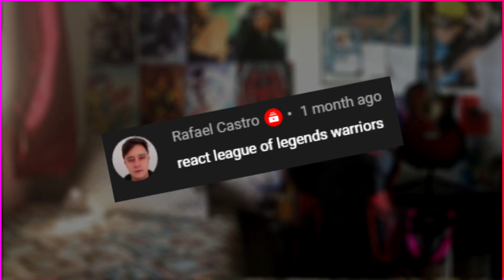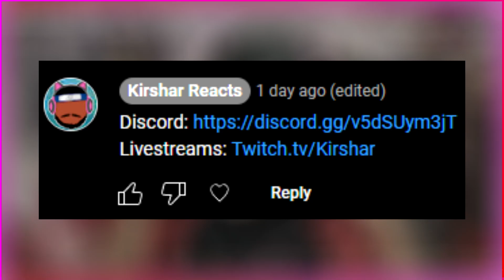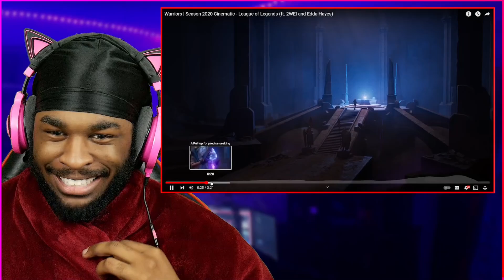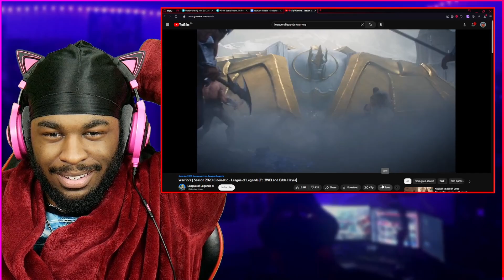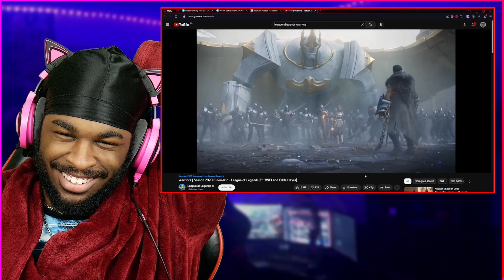League Hater REACTS - Warriors 2020 Cinematic REACTION (League of Legends)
Today, you're watching my League of Legends Warriors 2020 Reaction!
Reacting to Warriors | Season 2020 Cinematic - League of Legends (ft. 2WEI and Edda Hayes)

First of all, I hate League of Legends. I'm a League Hater. Kind of. I'm a Non-League of legends Player who reacted to Arcane for the first time, and I loved it. Now im checking out the Warriors 2020 Cinematic, after lots of you guys requested it. I'm excited to see Vi, Caitlyn and the others!

For those who care, this was my Arcane Journey: In my episode 1 video "League Hater REACTS To Arcane Episode 1 (Arcane 1x1 REACTION) Welcome to the Playground" we met Mylo and Claggor, along with Vander. In our Episode 2 Reaction, we met Caitlyn, Jayce, and Viktor! The council people as well, like Heimerdinger. What are those blue crystals? Why does Piltover hate magic? Episode 3 BROKE ME. Silco Lore, Vander Death, Mylo Death, Claggor Death :( Episode 4, Jinx and Silco are together. Jinx PTSD goes crazy. Jayce and Viktor created HexTech with HexGate and other arcane magic tech! And Vi is in Prison? Episode 5, Vi and Caitlyn work together and have a little chemistry going on. I love Vi calling Caitlyn cupcake. and that Jayce and Mel scene! Viktor is sick. Viktor dying, and Powder dies to be reborn as Jinx. Episode 6, Heimerdinger gets voted out. Hexcore. Vi meets Silco again. Vi and Jinx Reunite. That Jinx Flare Scene! Episode 7, Ekko Firelights Leader Revealed! Ekko vs Jinx as amazing. The Viktor Shimmer scene was wild, and that Marcus Death scene!? Episode 8, Vi and Jayce Fight Together! Silco kisses Jinx on the forehead, he really cares for her. Mel's Mother arrives. Caitlyn meets Jinx? Viktor Runs, and Sky Death! The Episode 9 Finale, My Arcane Ending Reaction was a bunch of tears. Caitlyn vs Jinx. Silco's Death, Jinx Ult.. I'm crying just thinking about it. And now after watching the Enemy Music Video, Bridging The Rift Behind The Scenes, Get Jinxed, Annie Origins and Ekko Seconds, we are here for Warriors 2020! I hope you enjoy my league of legends cinematics reaction!

You can watch my reactions LIVE on twitch here!